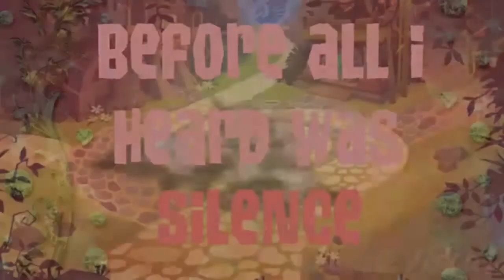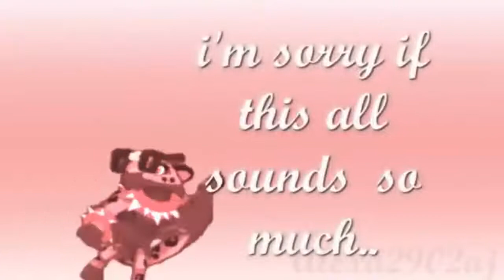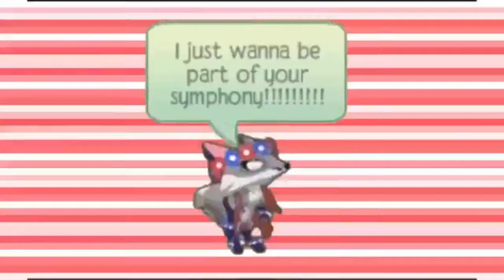AJMV Symphony | Collab w/ crystal nightsaj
This is NOT our first collab (our first one was last year but it failed so you won't find any of it). Im proud of it. Both of us have improved our ediitng skillz lol.

Programs we used:
Recorder: Camtasia
Editor: Camtasia